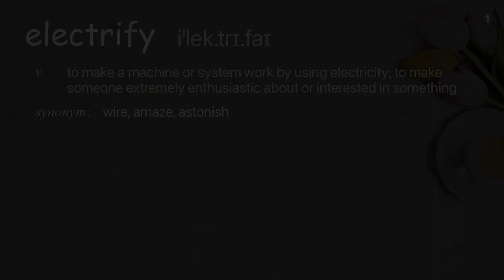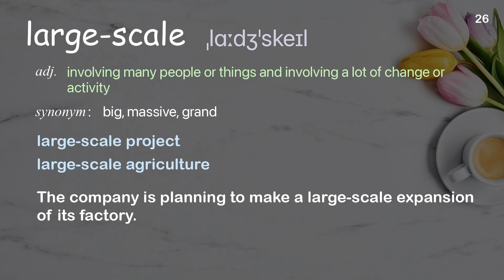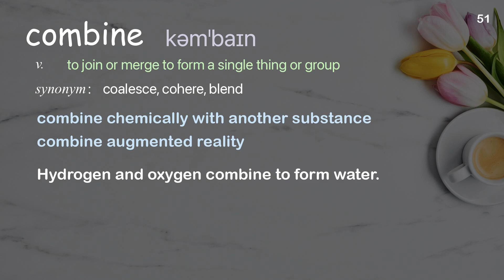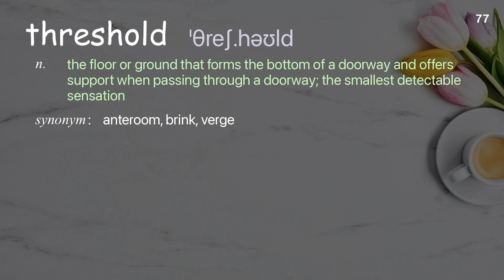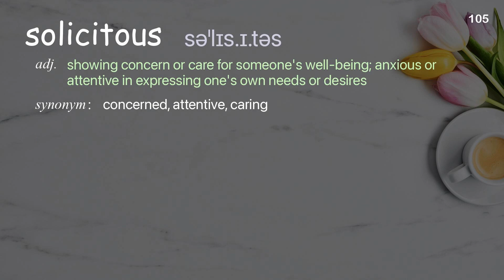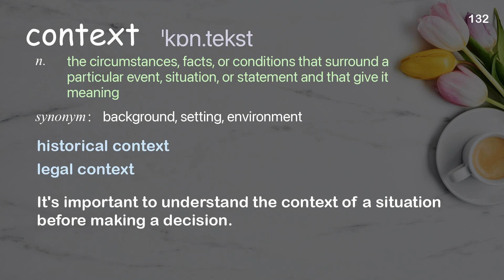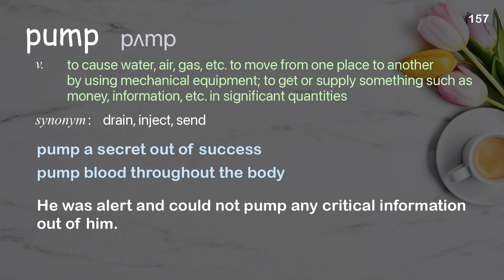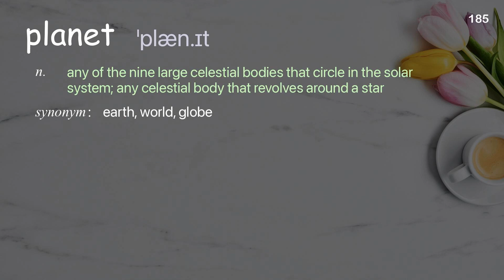185 Academic Words Ref from "How to bring affordable, sustainable electricity to Africa | TED Talk"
■PLEASE NOTE

■Reference Source
Rose M. Mutiso: How to bring affordable, sustainable electricity to Africa | TED Talk